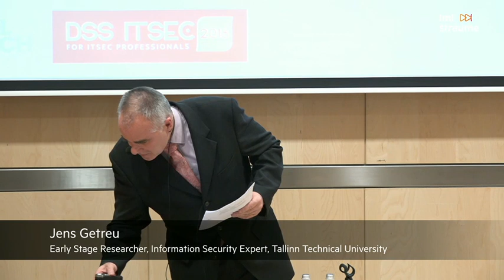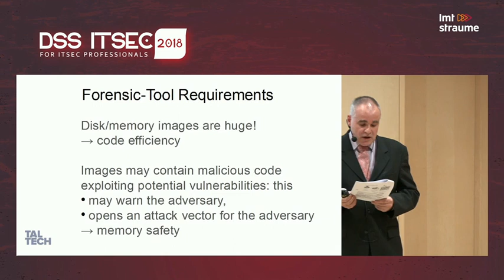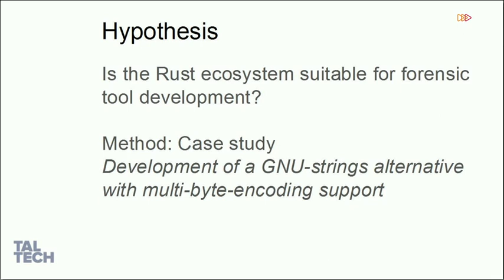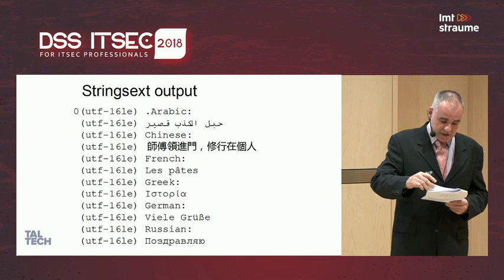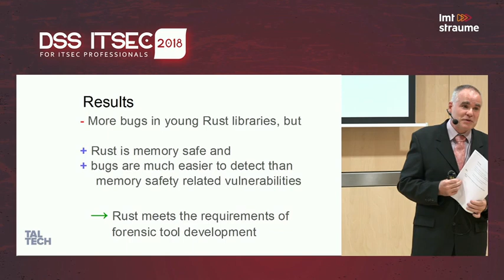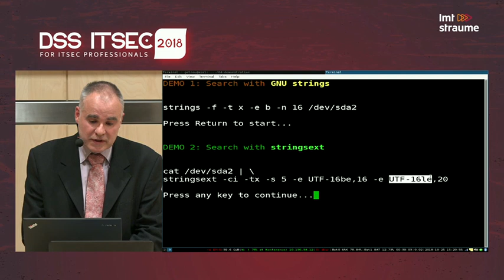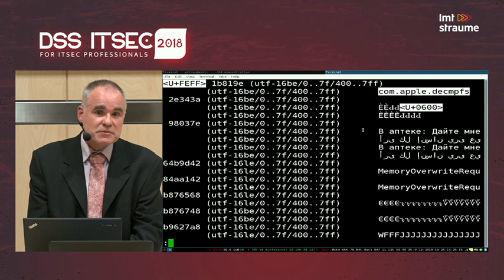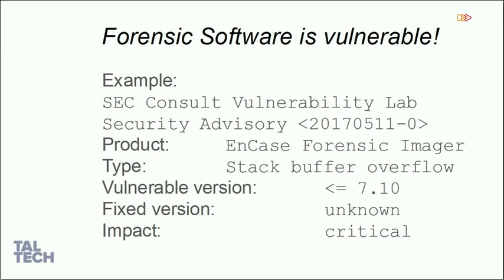Forensic Tool Development with Rust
Jens Getreu, Early Stage Researcher, Information Security Expert, Tallinn Technical University